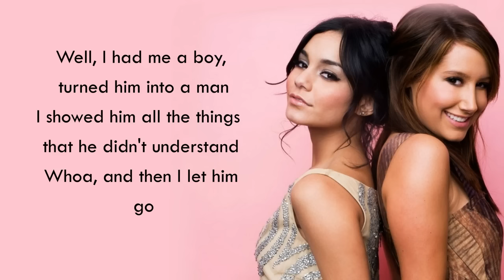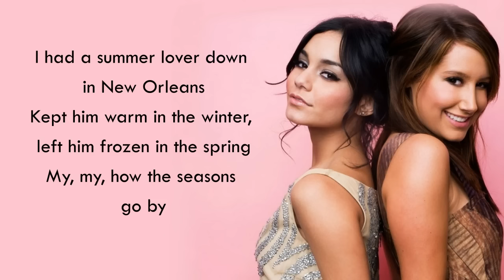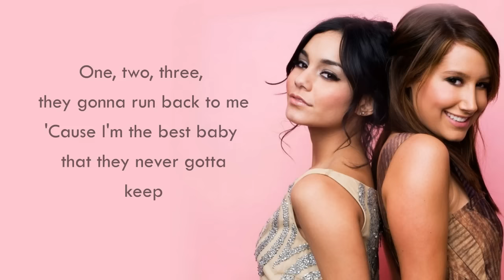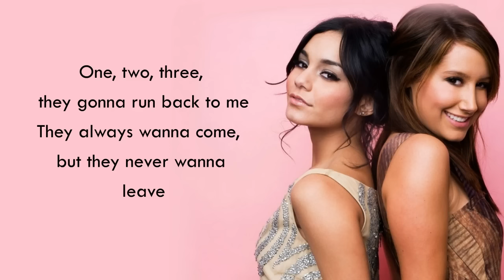Ashley Tisdale - Ex's & Oh's | feat. Vanessa Hudgens (Elle King)